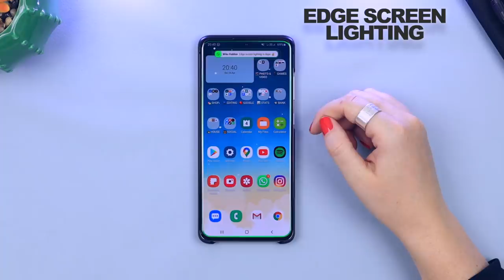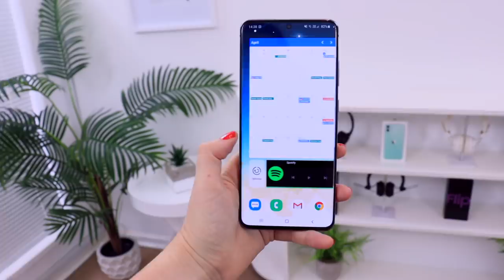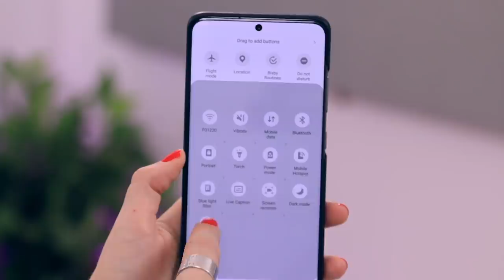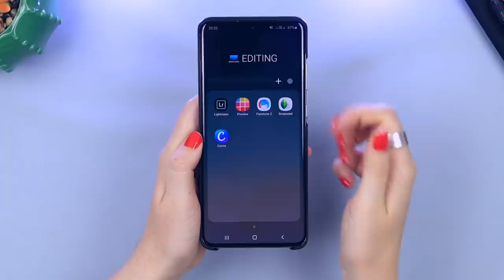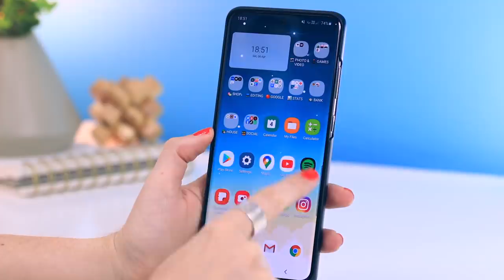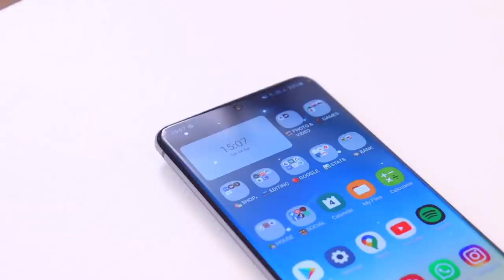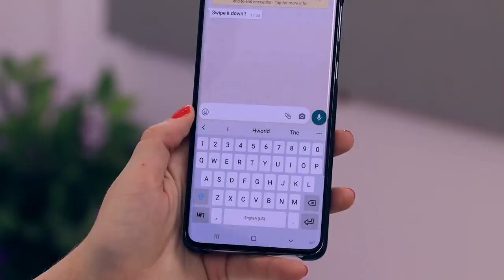Whats On My Phone - S20 Ultra!!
I really hope you guys enjoyed seeing whats on my phone, aka my S20 Ultra device. I had a bunch of fun filming it and let me know if you have any device setup tips in the comments section.

For everything I mentioned in my whats on my phone please check out these links.

CASES
• Spigen cases

GRIP RINGS

🕹GAMES
Alto’s Adventure & Altos Odyssey

🔥VABAM FAM🔥
Become a member of the Vabam Fam and each month you'll get
• 4 FREE epic wallpapers,
• a custom badge next to any of your comments,
• custom emojis to use during chats and premiers,
• as well as responses to any of your comments from me personally.
If this is something you're keen to join in on then just check out the link and a HUGE thank you for your amazing support ❤️

🙌🏻 PRODUCTS I GET ASKED ABOUT
Silver Phone Stand
Colorful hexagonal light
Favourite Cases - Spigen

📷GEAR
To keep my camera on constantly (Power Adapter Supply)
For silky smooth shots (Neewer 31.5inch Slider)
For those crispy clean vocals (Purple Panda Lav Mic) AMAZON

No, this video was not sponsored, but may contain products I was sent by brands or PR companies.